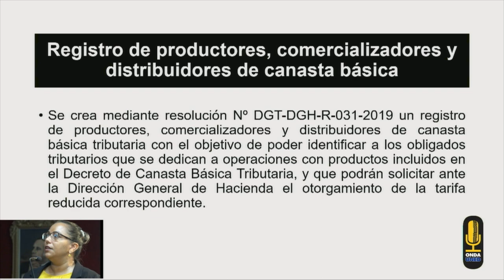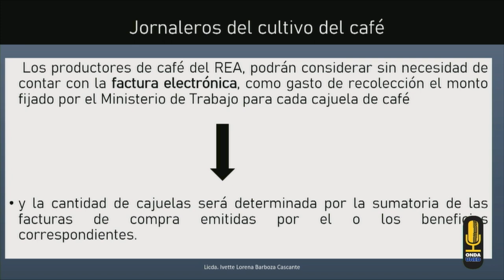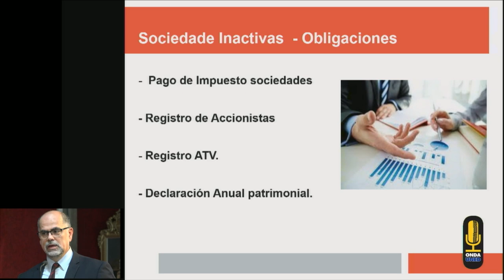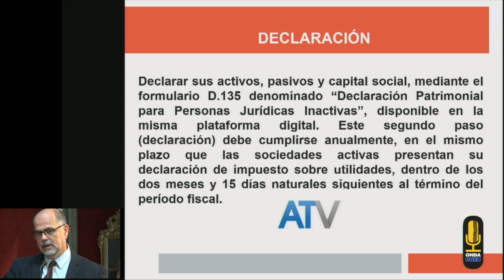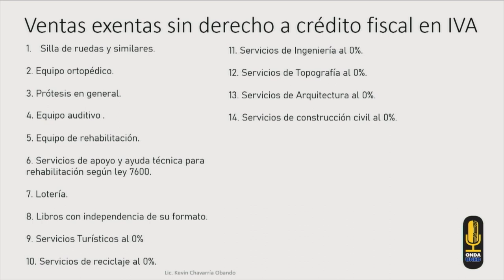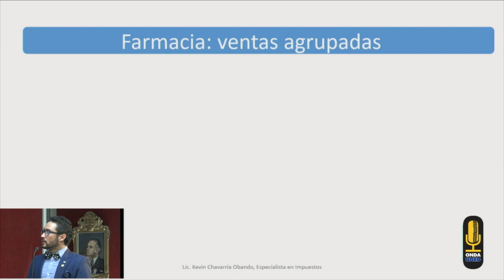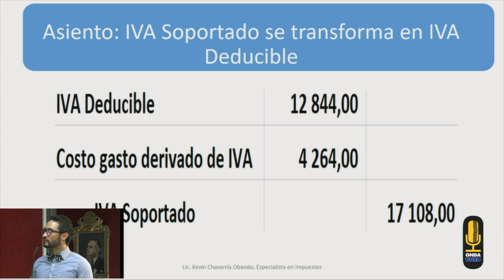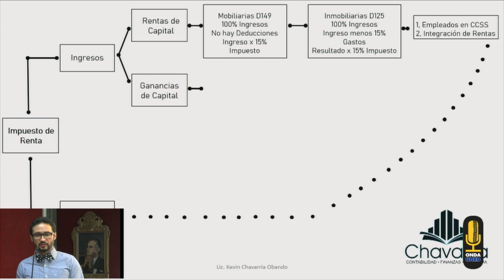Encuentro Virtual Tributario